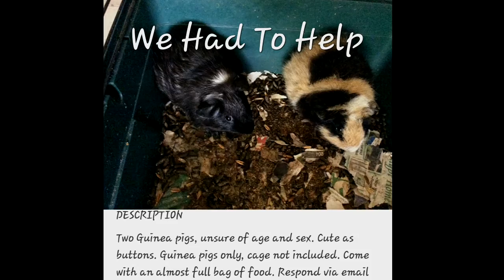New rescue guinea pig honeybee has scurvy